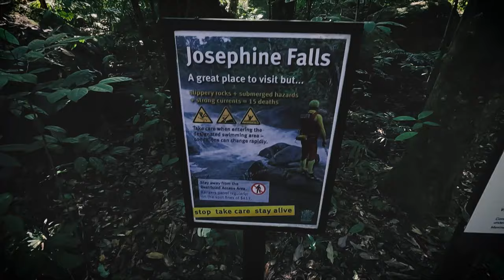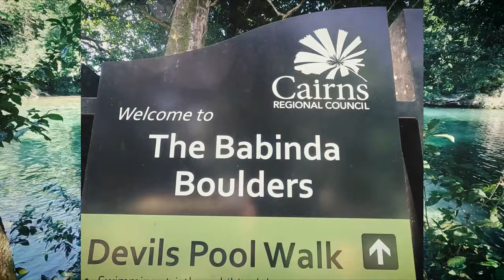Babinda Boulders, Josephine Falls And Bramston Beach: A Perfect Day In Far North Queensland!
In this episode, we setup our campsite at the base of Mt. Bartle within the confines of a private property known as Camp Bartle. Our trip begins as we embark on a journey to uncover the wonders of this remarkable region. Our adventure leads us from Josephine Falls, where we thrill in the excitement of epic rock slides, all the way to Bramston Beach, its neighboring National Park, and, naturally, we traverse the Babinda Boulder track on a memorable hike. Join us for this action-packed episode, which doesn't quite kick off as we initially anticipated.

Hiking trail info
There is a adventurous trail starting just around the corner from camp Bartle.
here are the links for the hike

00:00 Introductions
00:37 Setting up at Camp Bartle
08:12 Bramston Beach
10:02 Free Camps
14:15 National Park Camps
17:06 Josephine Falls
21:30 Babinda Boulders